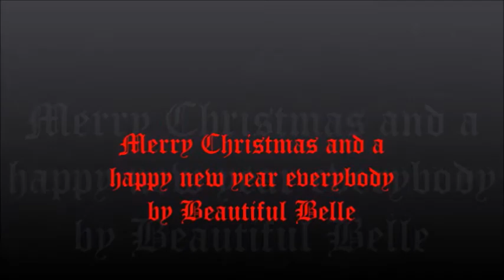Merry Christmas from Sophie,Bruce and Lilly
Sophie and Bruce and Lilly wanted to say Merry Christmas and a happy new year to my Subscribers and YouTubers.